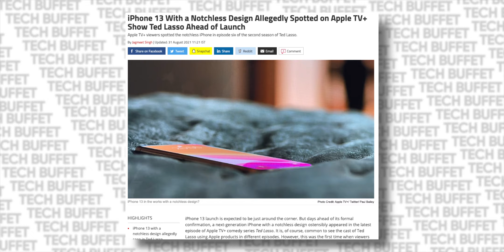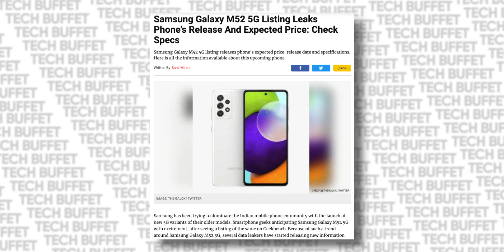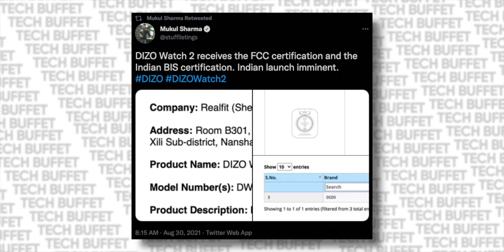Realme GT Neo Gaming with SD 870 - POCO F3 GT Killer | TTS Tech News #192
Video Highlights:

00:00 Intro
00:30 1. Other or cool / Sci-Fi
Ted Lasso Leaked iPhone 13,
Shopee Coming to India,
China Puts Limits on Kids GamePlay Time,

01:36 2. Smartphones
Samsung M52 5G Price and Specs,
Pixel 6 Series on 13th September,
iPhone 13 with LEO Sat Phone System,
OnePlus 9R T on BIS,
Realme Increasing Prices,
Vivo X70 Series Launch Date,
S21 FE Launch date,
Realme Note 9 Seires Listed,
Realme GT Neo 2 Coming soon,
Realme GT Neo Gaming Coming Soon,

04:30 3. Gadgets
Realme Pad with Helio G80,
Dizo Smartwathes coming soon,

05:14 4. PC World
No Update to Unsupported Windows 11 PCs,